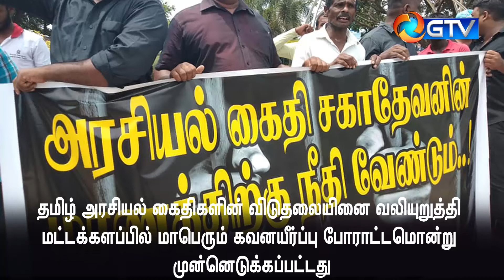தமிழ் அரசியல் கைதிகளின் விடுதலையினை வலியுறுத்தி கவனயீர்ப்பு போராட்டம்